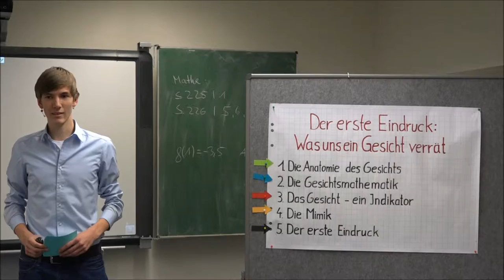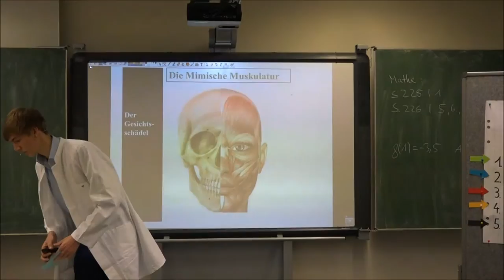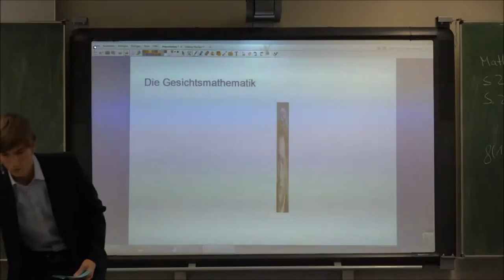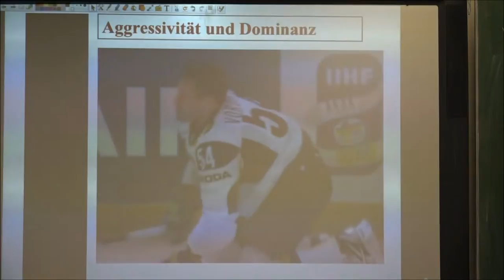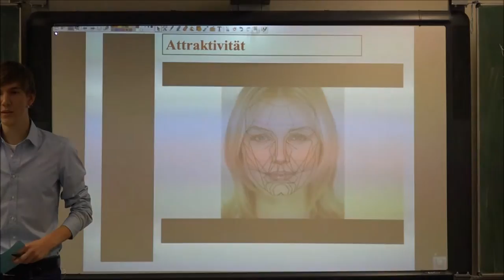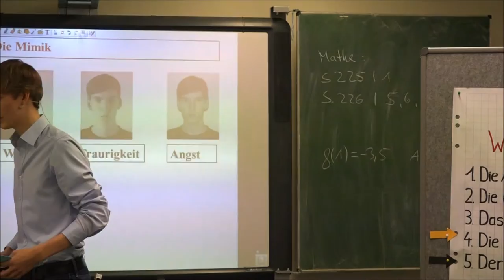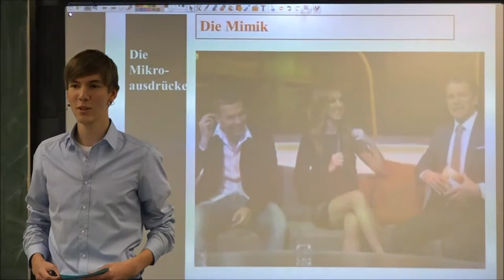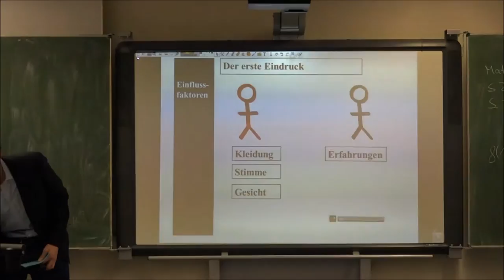„Der erste Eindruck: Was uns ein Gesicht verrät"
Marco Seitz (Kl. 13 / 2014/15) führt – gleich einem Forscher – in die Geheimnisse des Gesichtsausdrucks ein.

Titel:
P-36 / Psychologie /
Referat: „Der erste Eindruck: Was uns ein Gesicht verrät“

Referent:
Marco Seitz

Technische Bearbeitung und Schnitt:
Sven Dertinger

Beratender Lehrer (Gesamtleitung):
OSR. Klaus Schenck

Schule:
Kaufmännische Schule mit Wirtschaftsgymnasium
Tauberbischofsheim